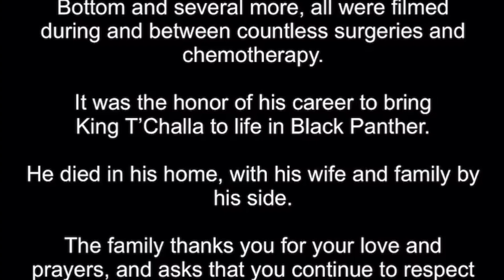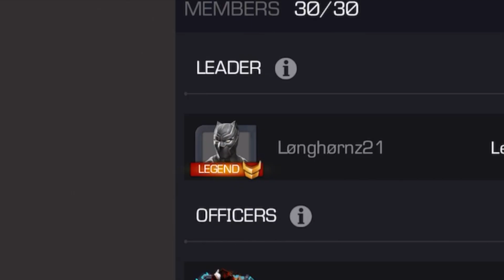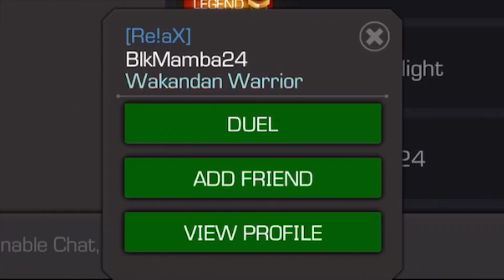R.I.P CHADWICK BOSEMAN - WAKANDA FOREVER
Titles available in game
Profile picture if you have the champion
Just little things we can do...